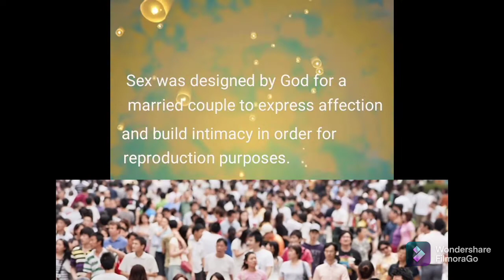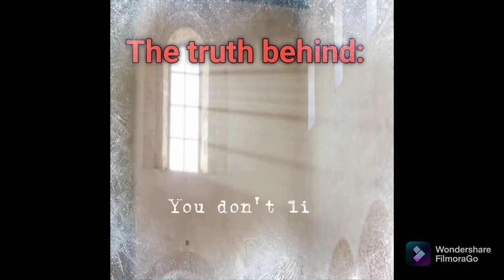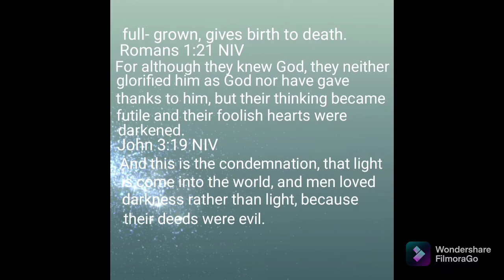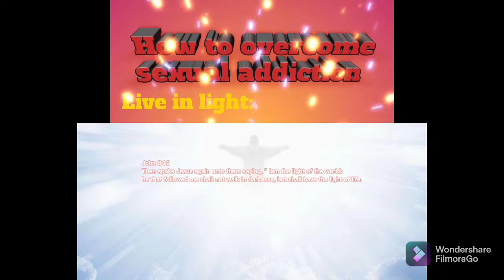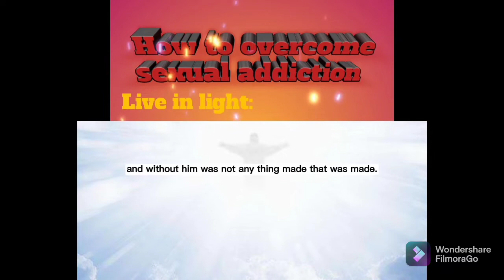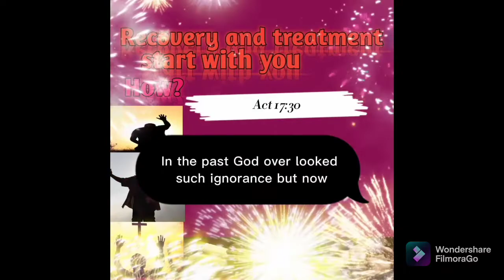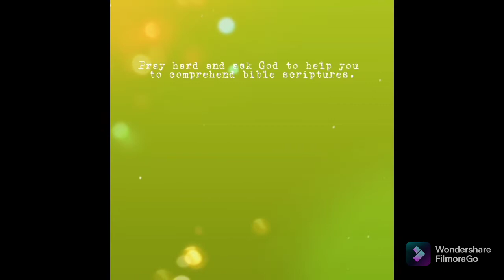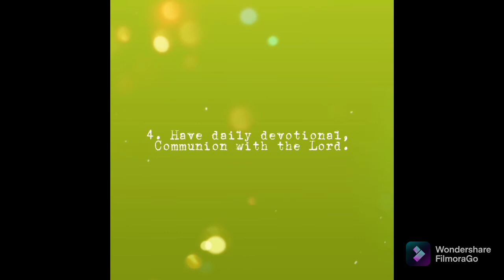Sexual addiction is an HIV positive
Why sex is important to human life
sex become abusive to make and female
what is sexual addiction
The truth behind
you have tried different method to stop sexual addiction
3 aspect why sexual addiction can't contain?
social
medical
biblical
what the Bible say, about living in dark world?
what is spiritual darkness?
which road Will you choose?
a road of destruction or a road of life?
how to overcome sexual addiction?
what do you think, you should do first thing in the morning?
causes of sin
Recovery and treatment start with you!
why God destroyed Sodom and Gomorah?
Daily Devotional